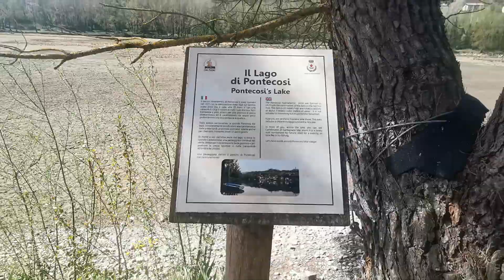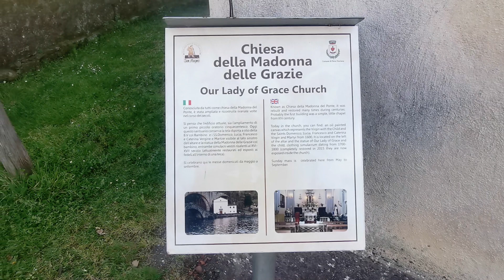Il lago di Pontecosi in Garfagnana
Hanno svuotato il lago per portare via i detriti che oramai lo hanno riempito, lasceranno un'isola nel messo per far nidificare gli uccelli che erano diventati stazionarie.